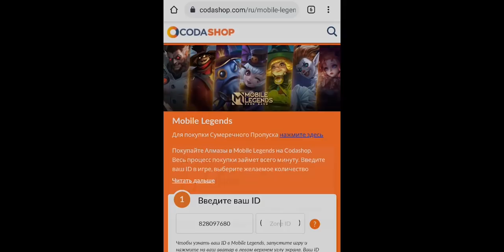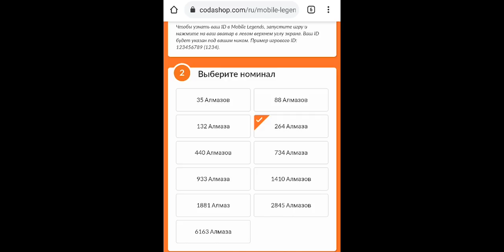ОБНОВЛЕНИЕ МАГАЗИНА ФРАГМЕНТОВ И ПАТЧ 1.5.52 / Mobile Legends